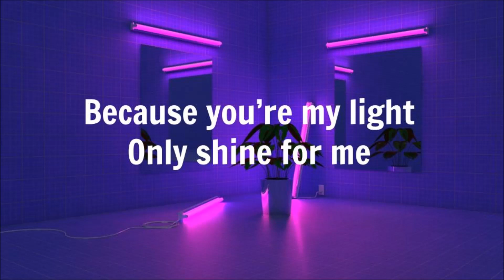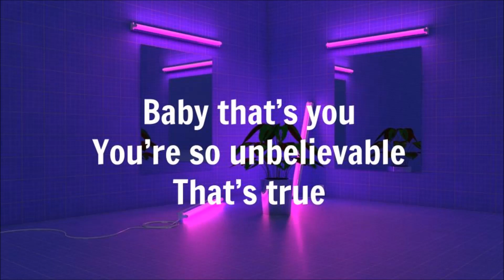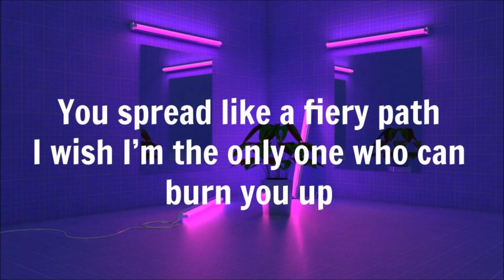Enough // SF9 English Lyrics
• Artist:SF9
• Song: Enough
• Album:6TH MINI ALBUM 'NARCISSUS'